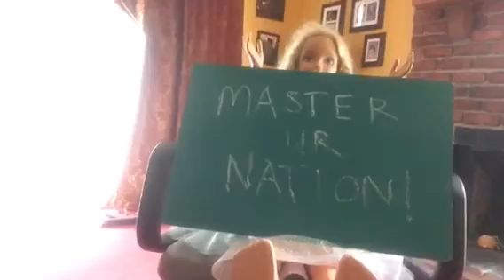Barbara the Sex Therapist (MasterURnation) #2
Comedy Series